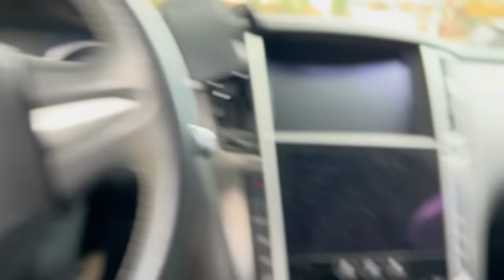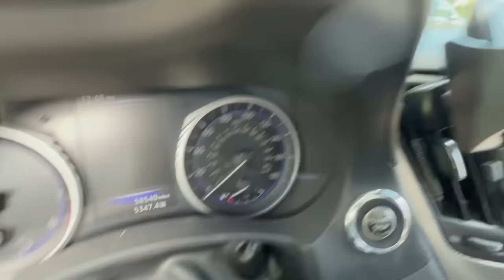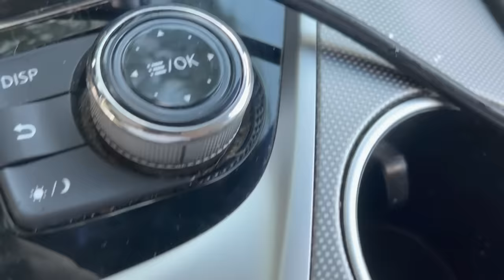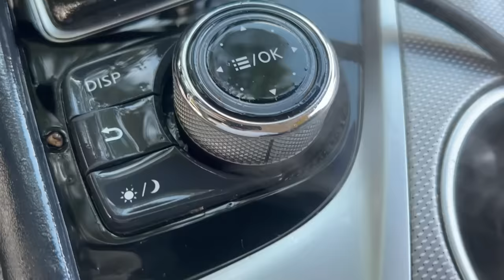በአንድ ቀን 2 መኪና አጠብኩ || car wash process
This video is made for ethiopian audience